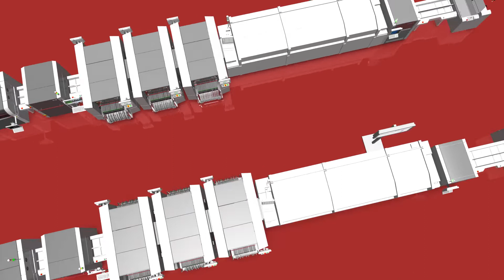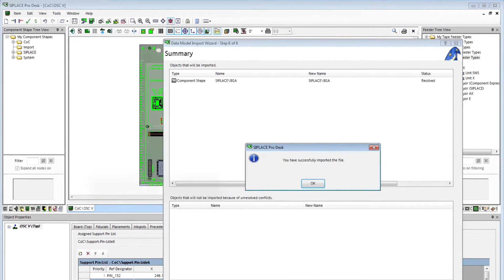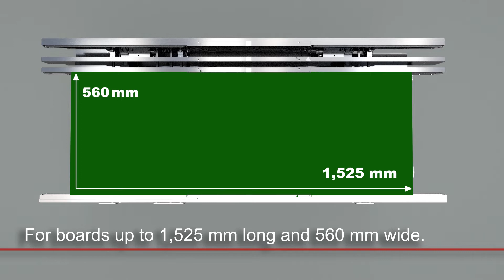SMT設備 高速貼片機 SIPLACE SX2 Series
貫崑科技提供詳細的設備影片，讓您更能快速的了解設備的運作方式，品質、效率、穩定的技術。（展示來源為台灣原廠影片）